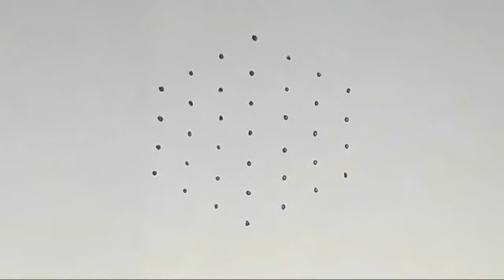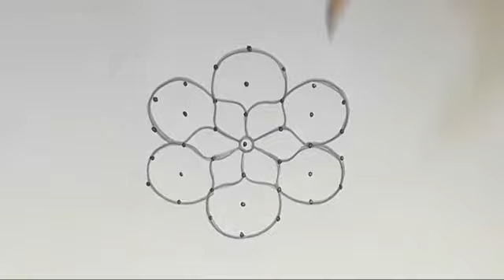how to make a rangoli design/rangoli design/simple and easy rangoli 7*4dots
easy and simple rangoli design 7*4dots